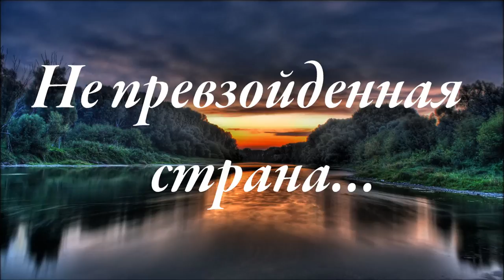Непревзойденная страна | Давид МО